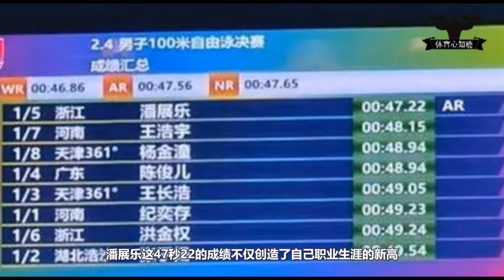一骑绝尘！19岁中国新飞鱼打破自由泳两项纪录夺冠，剑指世界纪录||2023全国游泳冠军赛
19岁中国新飞鱼潘展乐打破亚洲纪录